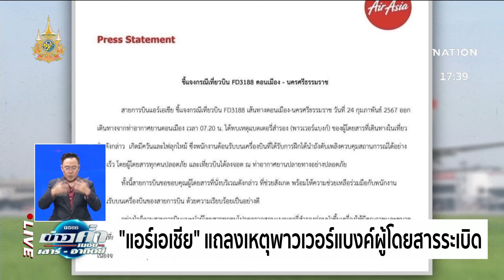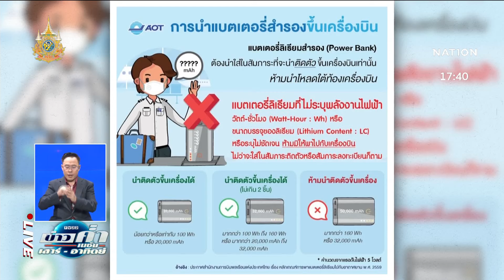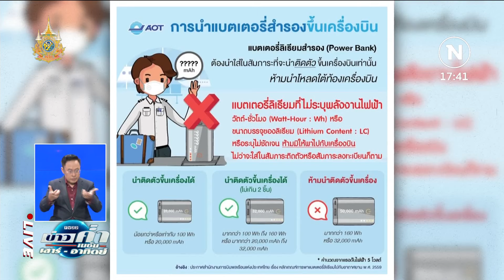ระทึกทั้งลำพาวเวอร์แบงค์ระเบิดทำไฟลุกบนเครื่องบิน | เนชั่นทันข่าวค่ำ | NationTV22